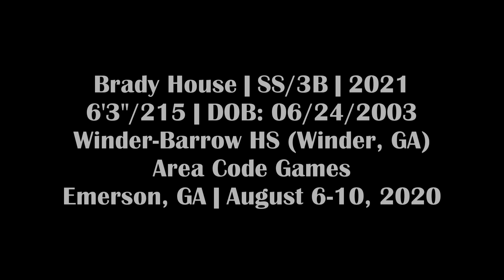Brady House (8-6-10-2020) at the Area Code Games (Emerson, GA)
Brady House (SS/3B, Winder-Barrow HS (Winder, GA)) at the Area Code Games (Emerson, GA).